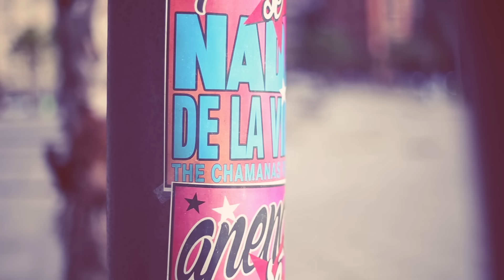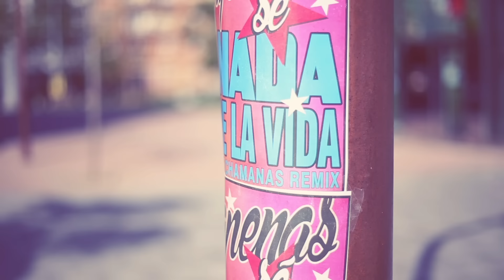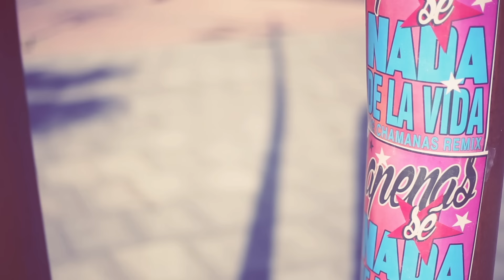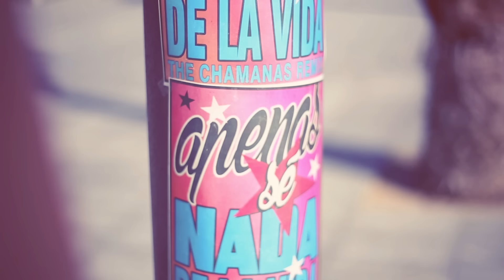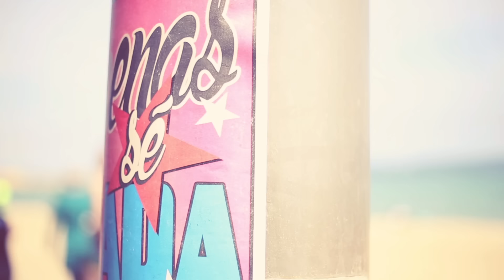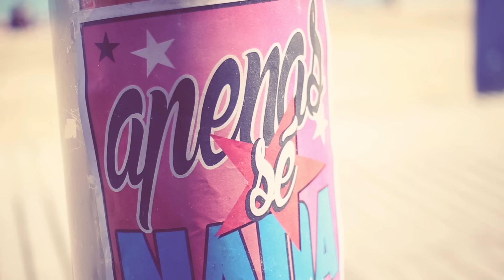Ismael Serrano - Apenas Se Nada de la Vida (The Chamanas Remix) [Audio]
Music video by Ismael Serrano performing Apenas Se Nada de la Vida (The Chamanas Remix) [Audio]. (C)2016 Sony Music Entertainment España, S.L.